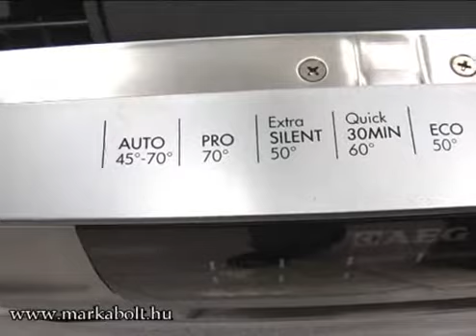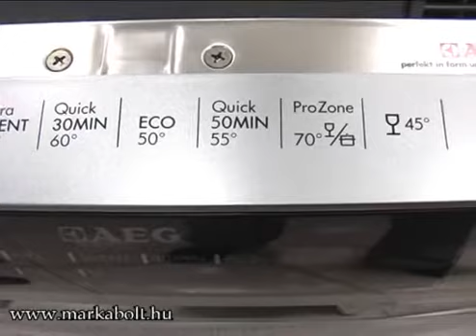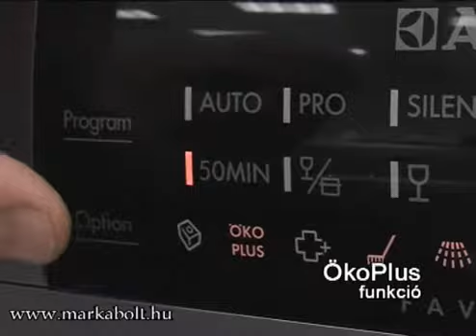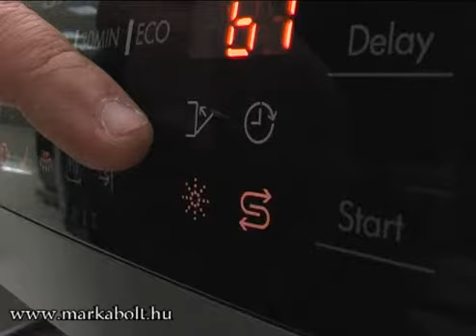AEG Favorit 88009 MOP mosogatógép Márkabolt